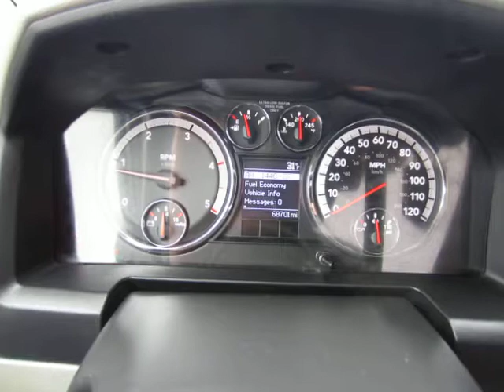2010 DODGE RAM 3500HD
Title: 2010 DODGE RAM 3500HD

Description: Long Bed; Four Wheel Drive 4x4; Dual Rear Wheels; Power Windows, Locks, And Mirrors; Air Conditioning, Cruise, And Tilt: 4WD 1 Ton 3500HD Ram Quad Cab Long Bed Dually Work Truck *Limited Warranty Included Competitive In House Financing Available!*

Category: Light Duty Trucks - Pick-Up Trucks 4WD - 1 Ton